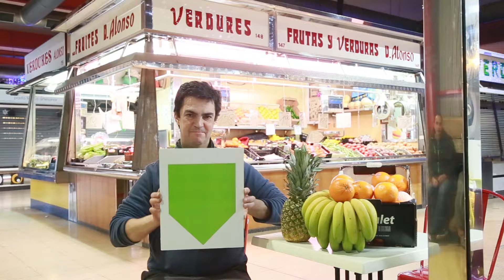Associació de Venedors del Mercat d'Hostafrancs